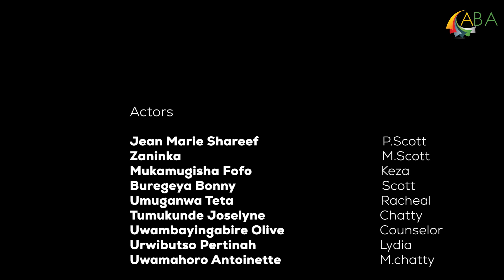MY FATHER IN LAW PART 25 : RECHO AKOMEJE KUGENDA KUMURYANGO WA SCOTT 😭😭😭SCOT AGIYE GUFUNGWA???